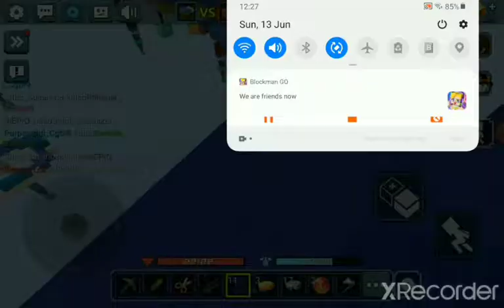Playing Bed Wars @Tutusfuntime